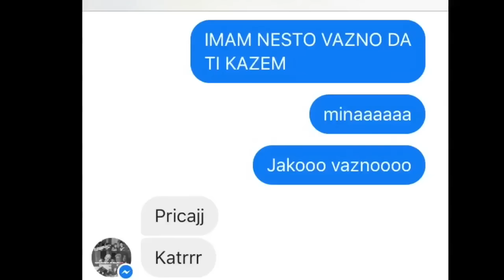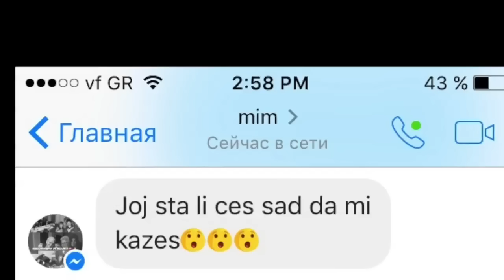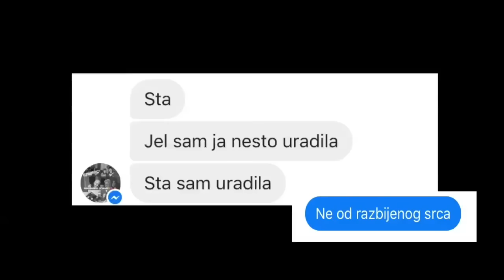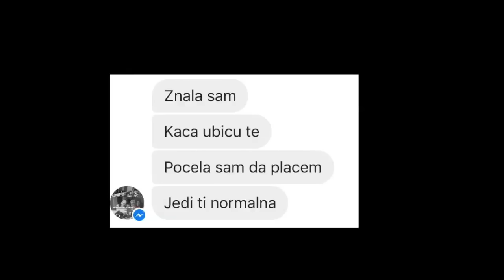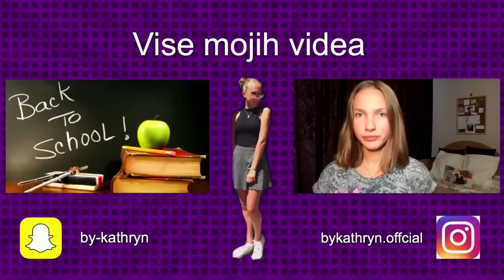Drugarica mi je pocela da place)))Cudan prank-By K@thryn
Subskrajbuj me da ne propustis novi

music.ly: bykathryn02

Script and idea,filmed and edited by Kathryn
Idea scenarijum, snimanje, editovanje- By Kathryn